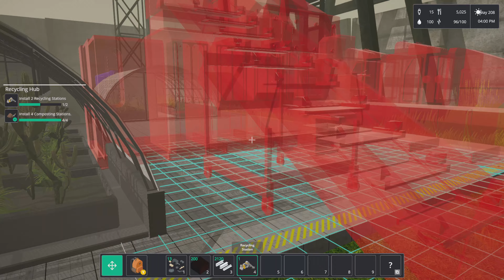Common'Hood - Longplay - Part 12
Common’hood is a community-building and economy management game with highly customizable base-building tools. Scavenge for materials, build a home, grow your own food, research new technology, craft new tools, and build a new family. Form your community and take it from surviving to thriving!

CRAFT
Highly detailed building tools.
Build a thriving community by growing food, crafting shelters, workshops, and eventually, high-tech manufacturing facilities. Your workshop gives you access to unique creation materials where every detail is in your hand.

CARE
Take care of your settlers.
Your settlers will have needs and aspirations. Take them from poverty and misery to becoming key members of a wholesome community.

AUTOMATE
Let machines do the hard work.
Use the large range of building stations to develop unique automated technology. Once the robots start doing the hard work, sit down and relax and see things grow.